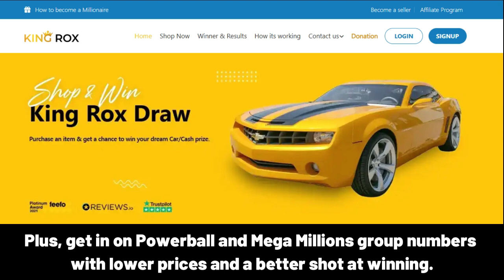TOMAZ Happy Birthday Song with Names 🌟 Happy Birthday to You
Lyrics:
"TOMAZ, Happy Birthday Song – Happy Birthday to You"

Happy Birthday, TOMAZ!
Happy Birthday to You
Happy Birthday!
Happy Birthday!
Happy Birthday, TOMAZ!